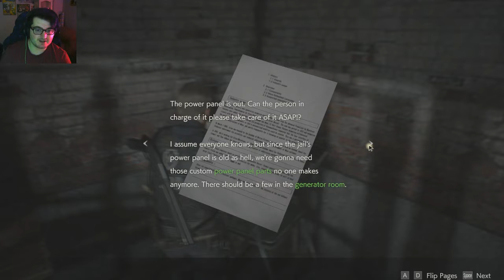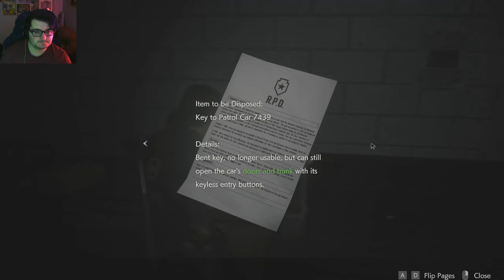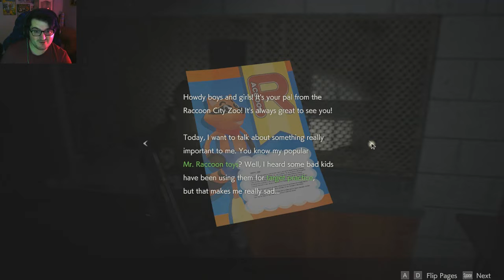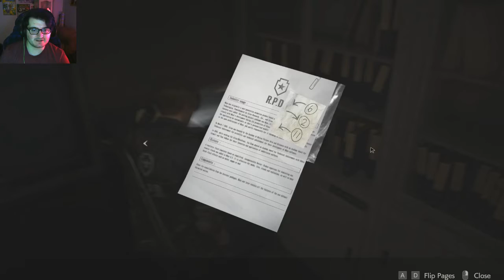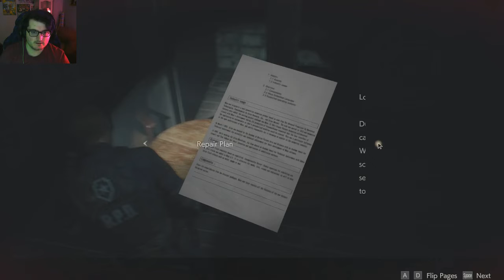HE'S SO SCARY! - Resident Evil 2 Remake Part 3